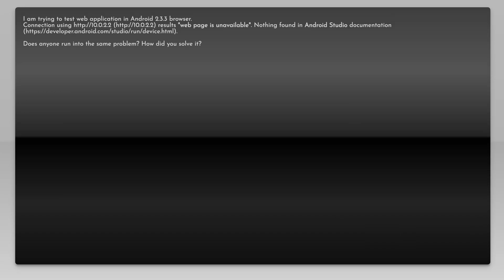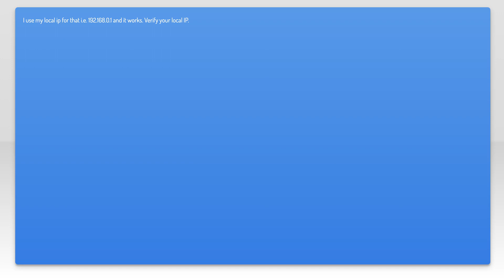How to connect to localhost from Android Studio emulator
android: How to connect to localhost from Android Studio emulator

Related to: android, android-studio, android-emulator, localhost